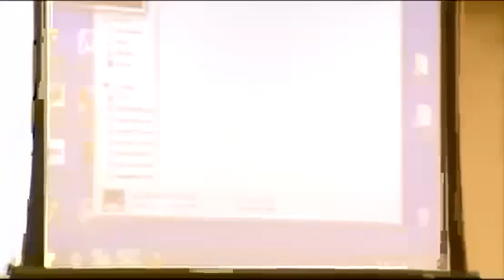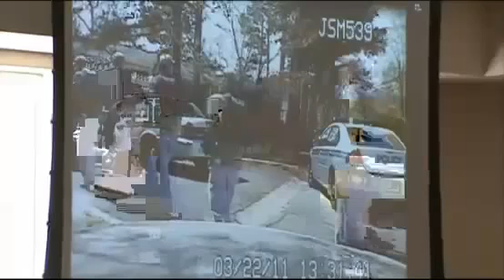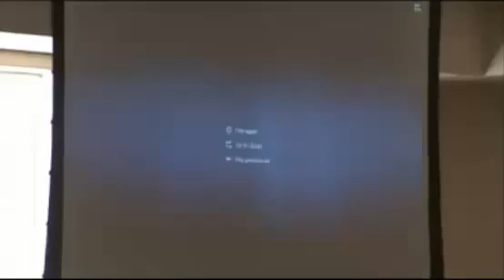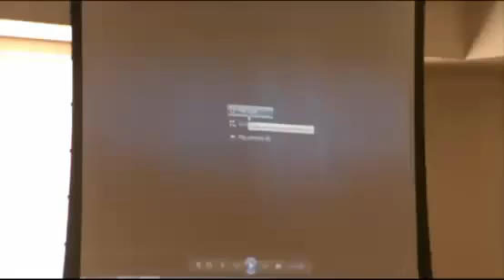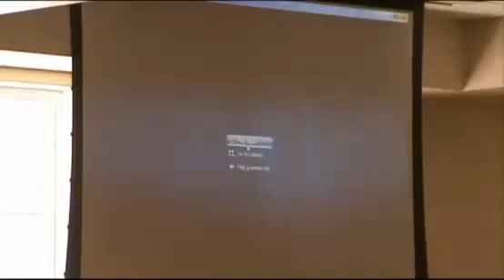Jamie Hood Trial Day 4 Part 1 06/29/15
Jamie Hood is charged with capital murder in the 2011 death of Athens police officer Elmer “Buddy” Christian. Officer Tony Howard was wounded in the shooting.